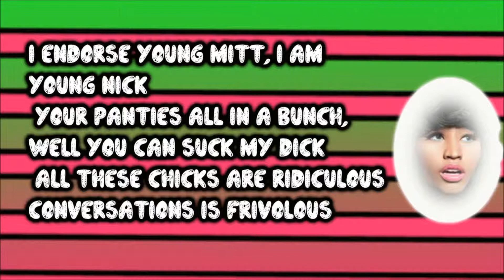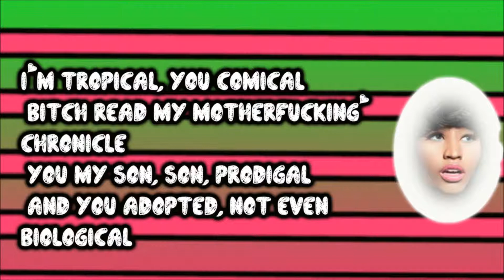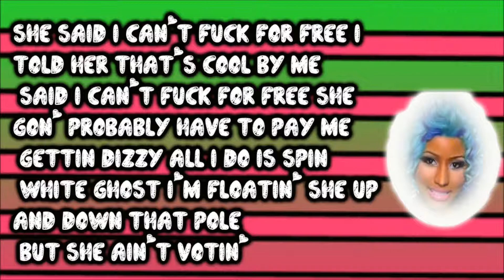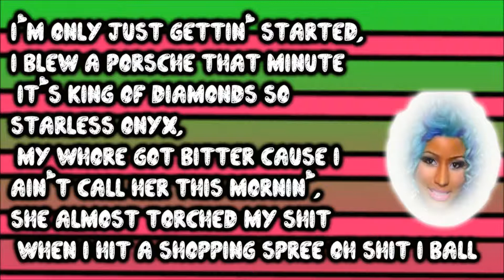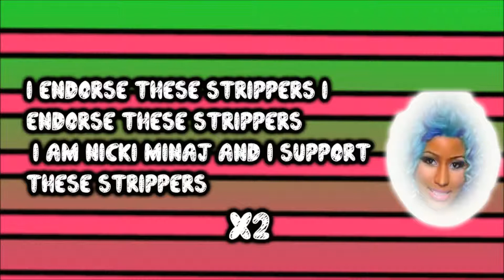Nicki Minaj I Endorse These Strippers lyrics YouTikcom